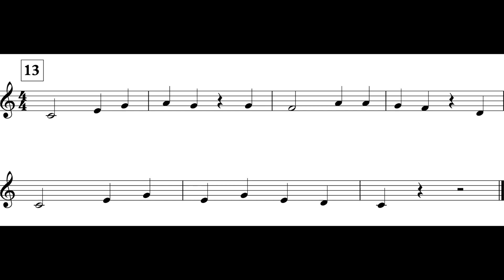The Minutemen March (MM. 13 - 19) Cl. I / Tpt. I *I*